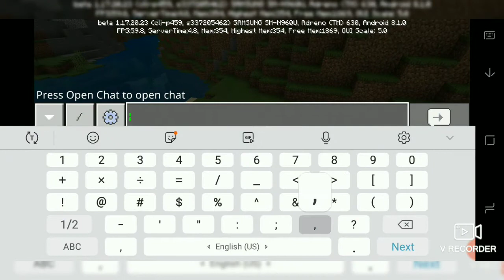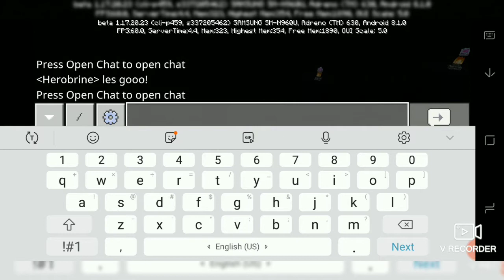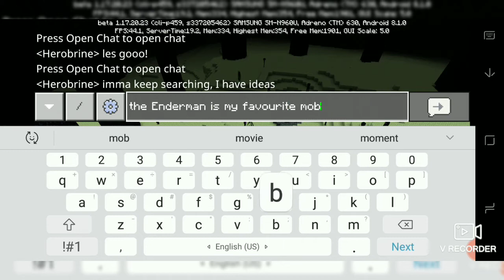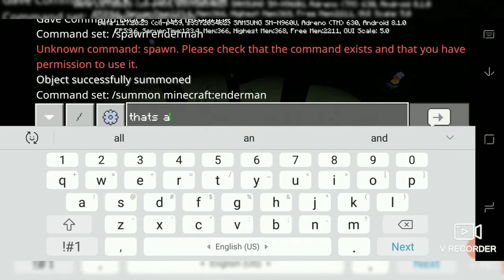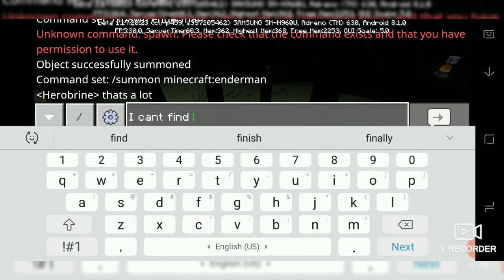Proof to See if its Fake or Not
I made this vid to see if the "White Enderman" is real, watch till the end for results.

Happy Halloween🎃